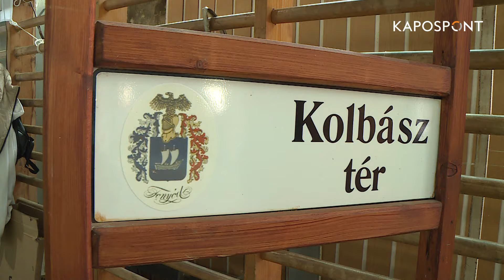Benéztünk a Fonyódi Kolbászfesztiválra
A téli Balaton legnagyobb gasztronómiai eseményét már 14. alkalommal rendezték meg.